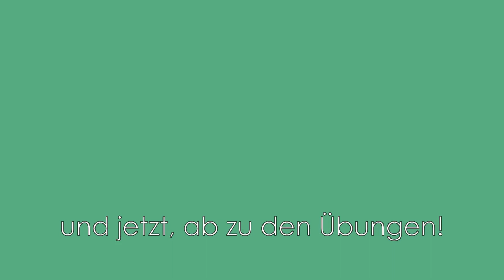Warm up Körper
STIMMAKROBATIK

Deine Stimme aufwecken, Klang und Höhe trainieren kannst Du mit Hanna, Stimmbildnerin beim Kinderchor.